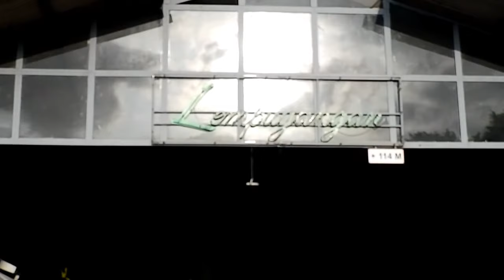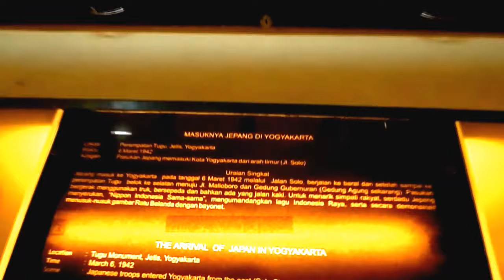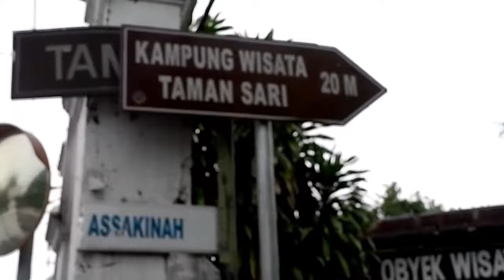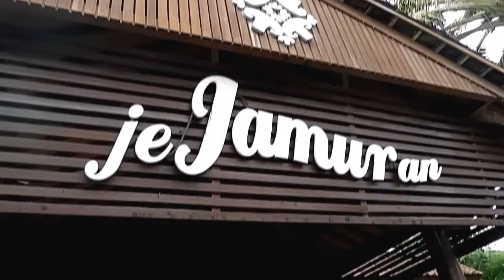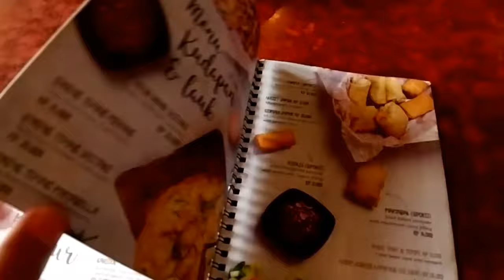Vlog - Jogja Istimewa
3 Idiots exploring Yogyakarta :3